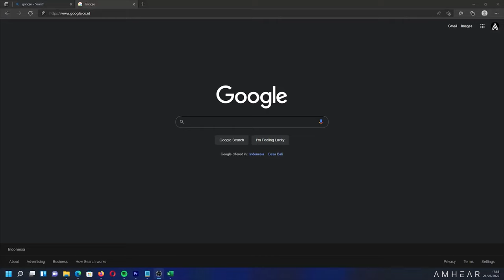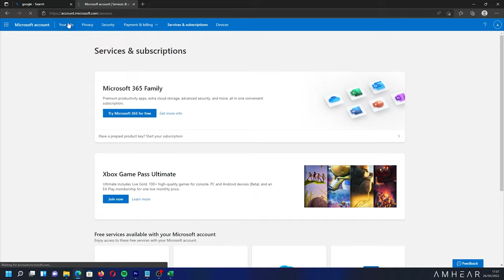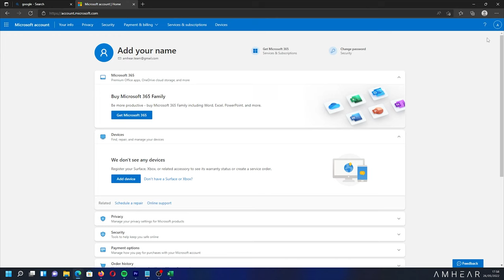Cara membuat akun microsoft dengan email Gmail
Cara Aktivasi Windows 11 dan Office Home & Student 2021